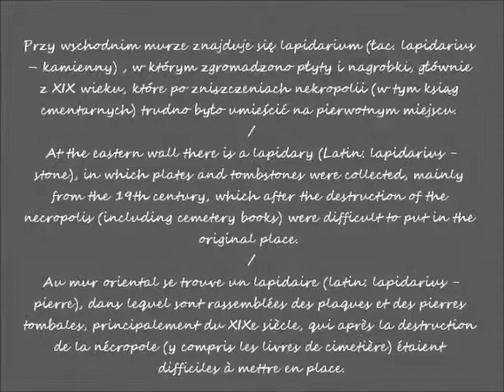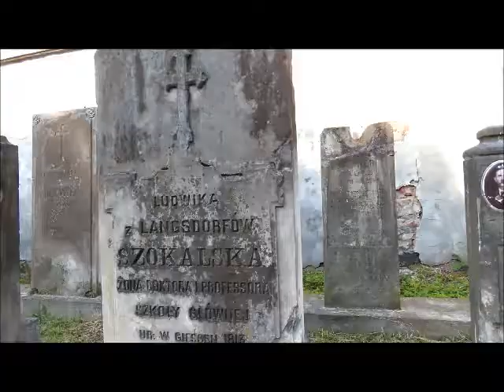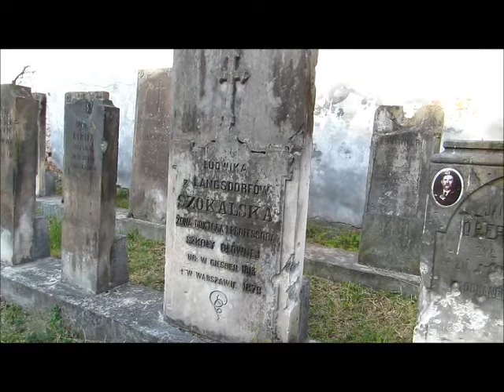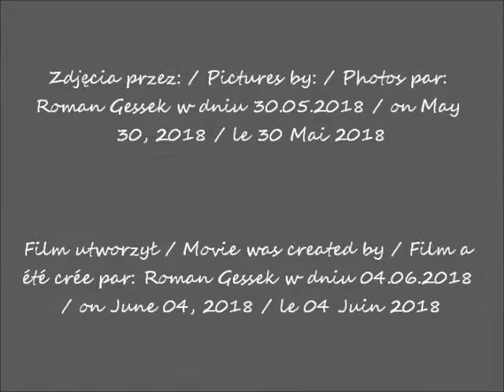2018 05 30 Spacer i wykład Pana dr A Tyszkiewicza Słynni akademicy i ich mogiły cz 12 Lapidarium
Spacer i wykład pana dr Adama Tyszkiewicza „Słynni
akademicy i ich mogiły na cmentarzach ewangelickich w
Warszawie" - w oczach Romana / A walk and lecture by Dr.
Adam Tyszkiewicz "Famous academics and their graves in the
evangelic cemeteries in Warsaw" - in Roman's eyes / Une
promenade et une conférence du Dr. Adam Tyszkiewicz "Des
universitaires célèbres et leurs tombes dans les cimetières
évangéliques de Varsovie" - dans les yeux de Roman
część / part / partie 12
Lapidarium / Lapidary  / Lapidaire
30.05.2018 po / after / après  18.00